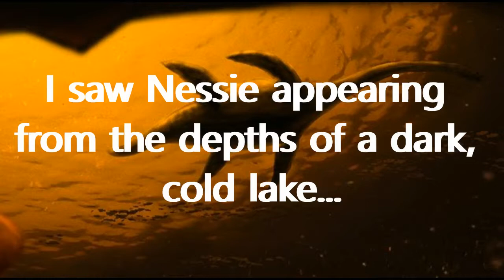I saw Nessie - Original Synth Theme by Marius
In questa piccola traccia ho usato il mio amato Synth ALESIS Quadrasynth, il suono è il preset Mix n.20 il cui titolo è appunto Loch Ness.
Ho suonato il brano in live senza l'uso di sequencer midi e registrato in presa diretta sul registratore digitale Tascam DP008, nessun effetto o editing post registrazione. La profondità e la densità della pasta sonora del Quadrasynth è davvero incredibile.

Le parole (arrivate in mente già in lingua inglese) sono apparse insieme al tema, pensando all'immensa solitudine di un mostro che si nasconde nel buie profondità di un lago...metafora del lato oscuro e ancestrale che ciascuno di noi si porta dentro...

:: Ho visto Nessie ::
by Marius

Ho visto Nessie apparire dalle profondità di un lago oscuro e freddo, sfiorandomi sinuosamente con la sua antica consapevolezza
di essere un mostro sopravvissuto,
solo al mondo,
solo nell'oscurità.

-- ENGLISH --
In this little track I have used my beloved Alesis Quadrasynth, the preset Mix n.20 named Loch Ness, played live (no sequencers) and recorded on a Tascam DP008 Portastudio, no post editing or effects added. The deepness and density of the sound engine of Quadrasynth is really incredible.

The words (just arrived in english language) appeared along with the theme, thinking of the immense loneliness of a monster hiding in the dark depths of a lake...a metaphor for the dark, ancestral side that each of us carries inside...

:: I saw Nessie ::
by Marius

I saw Nessie appearing from the depths of a dark, cold lake,
sinuously touching me with her ancient awareness
of being a surviving monster,
alone in the world,
alone in the gloom.